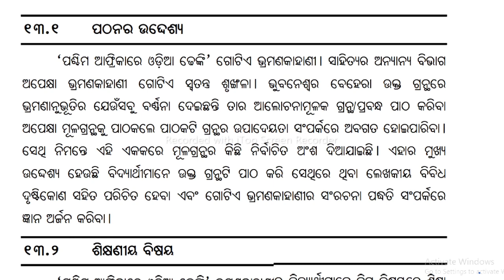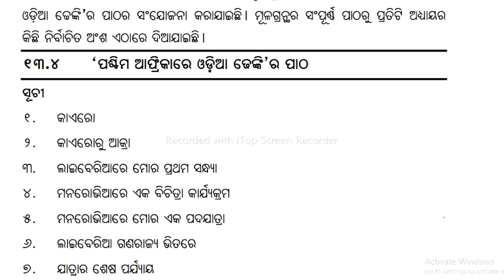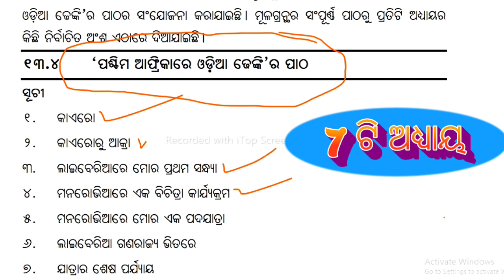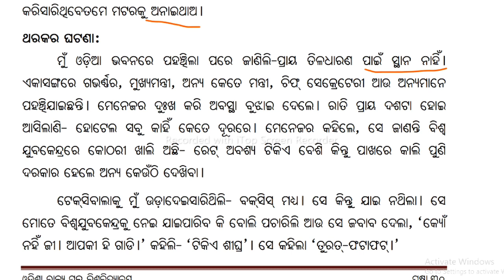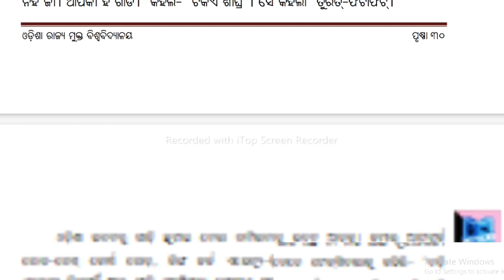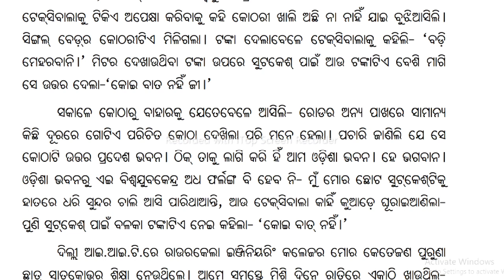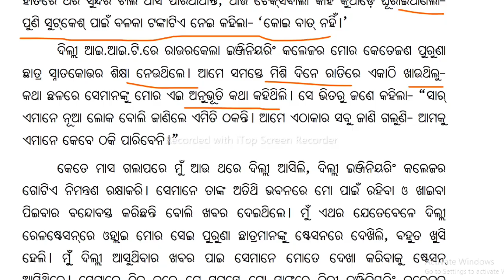ପଶ୍ଚିମ ଆଫ୍ରିକାରେ ଓଡ଼ିଆ ଢେଙ୍କି :- ଭୁବନେଶ୍ୱର ବେହେରା // ଓଡ଼ିଆ ଭ୍ରମଣ ସାହିତ୍ୟ // +3 odia honours courses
# ପଶ୍ଚିମ ଆଫ୍ରିକାରେ ଓଡ଼ିଆ ଢେଙ୍କି :- ଭୁବନେଶ୍ୱର ବେହେରା #

# odia ଭ୍ରମଣ କାହାଣୀ #

# paschima afrikare odia dhenki #

# bhubaneswar behera #

# +3 odia honours courses#

# Sambalpur University #